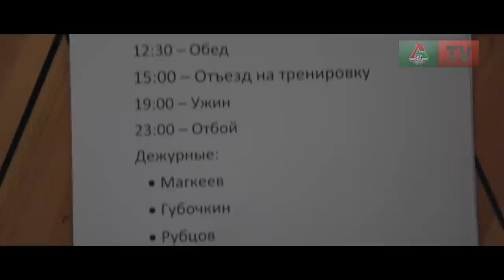ДеньМолодежи. Их объединяет любовь к «Локо»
В рамках спецпроекта ДеньМолодежи «Локо-ТВ» показывает, чем живет молодежная команда «Локомотива» на кипрском сборе. В заключительном эпизоде проекта о сборах рассказывают главный тренер Денис Клюев и полузащитник Даниил Куликов.